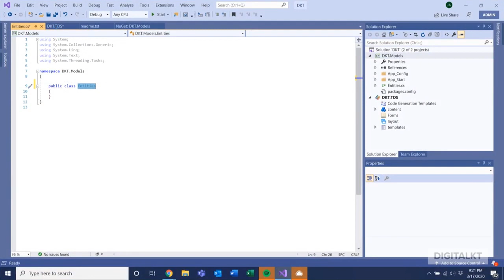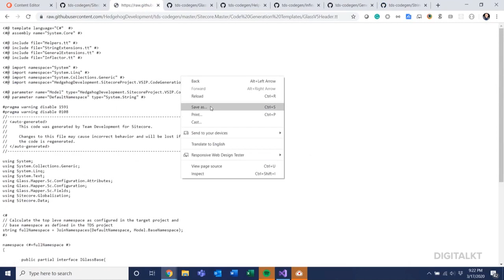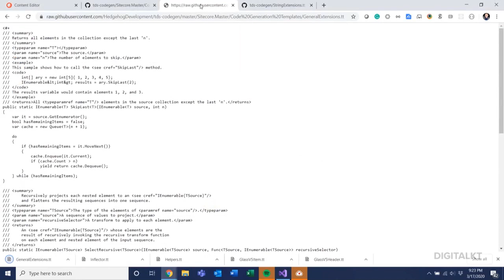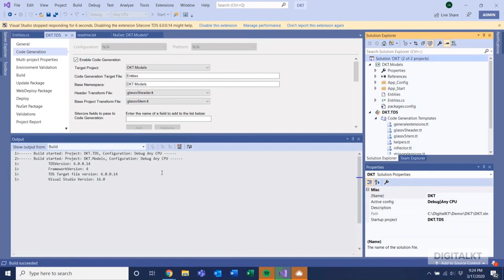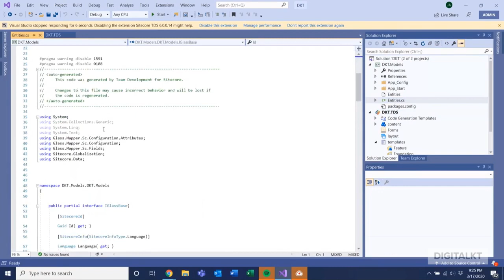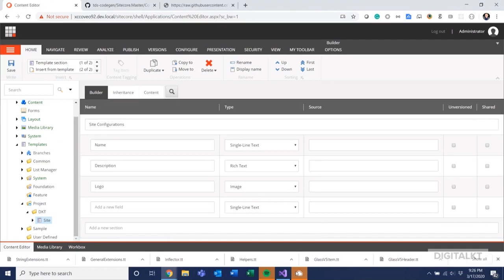Generate Glass Mapper C# Class Using T4 Template Code Generation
In this video, you will be learning how to use the T4 template code generation with TDS to generate Glass Mapper C# Class that represents the Sitecore Template.